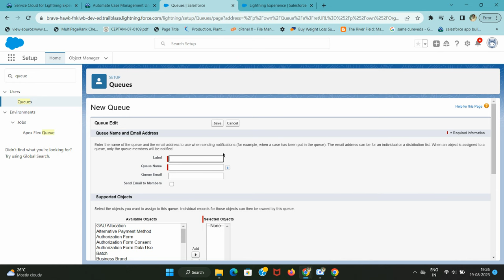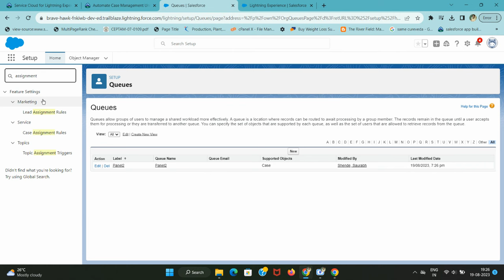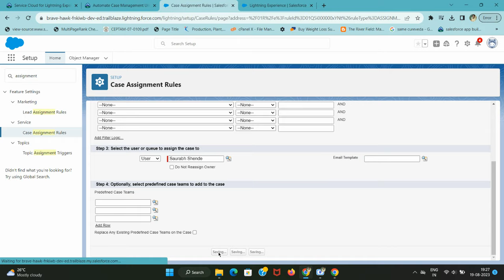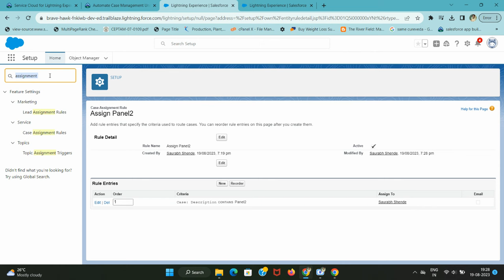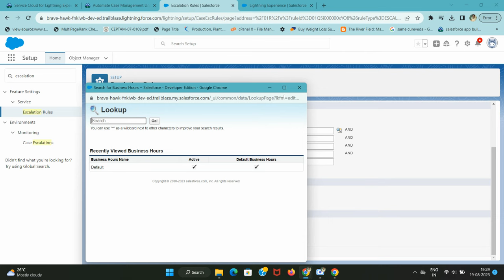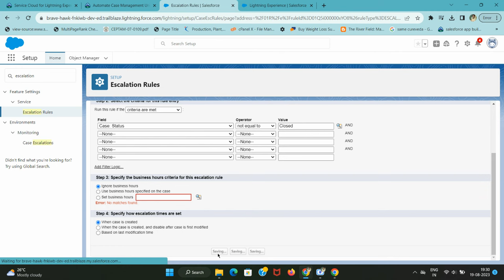Automate Case Management | Service Cloud for Lightning Experience S23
Create a case with assignment and escalation rules
You launched an exciting new product named Panel2, and you trained a set of your agents to support it. Create a queue for Panel2 and an assignment rule to route cases that contain Panel2 in the description of that queue. Then create an escalation rule to reassign any high-priority Panel2 cases to you when they’re not closed after 30 minutes.
Create a queue:
Label: Panel2
Queue Name: Panel2
Object: Case
Queue Members: Add your own user
Create an assignment rule:
Rule Name: Assign Panel2
Field: Case: Description
Operator: Contains
Value: Panel2
Queue: Panel2
Save and activate your assignment rule
Create an escalation rule (we won't check for this):
Rule Name: Panel2
Field: Case: Status
Operator: not equal to
Value: Closed
Age Over: 30 minutes
Auto-reassign cases user: Add your own user